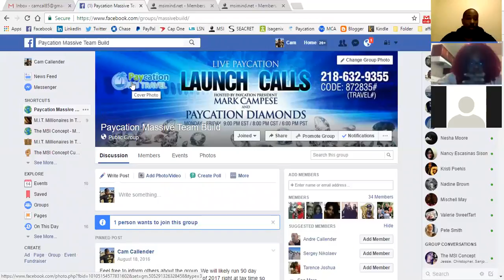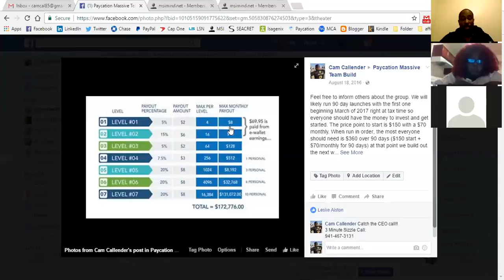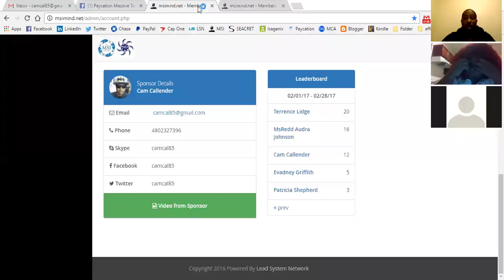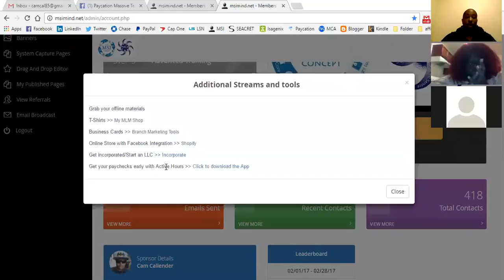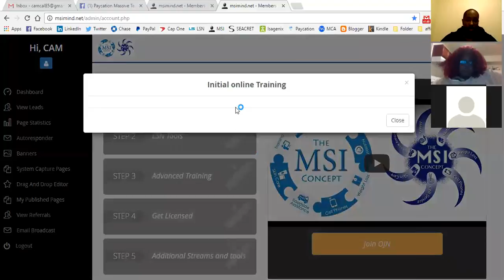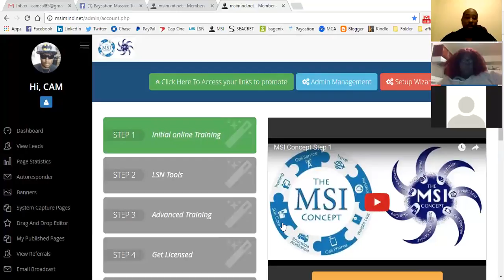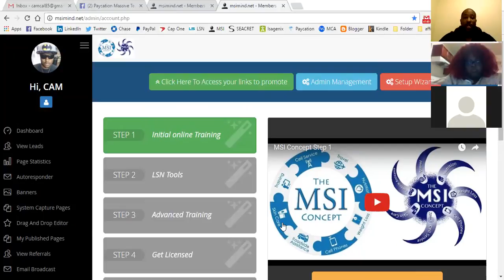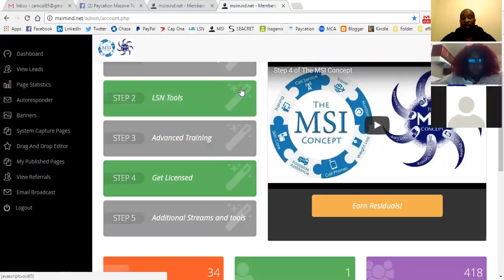MSI Mind Live 2/17/17 - Tax Time is NOW Take Advantage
February still has time to win the open contests! Plus tax time is upon us! Now is the time to get in front of as many customers as possible. They are about to have money to spend!! And they are going to spend it!! No doubt about it. For some it may already be spent. So be sure to get in front of customers and let them know all you have to offer so they will spend that money with you.

Cam Callender
Creator of the MSI Concept